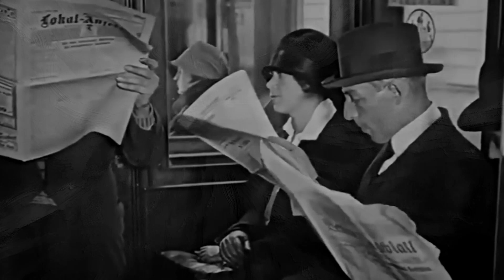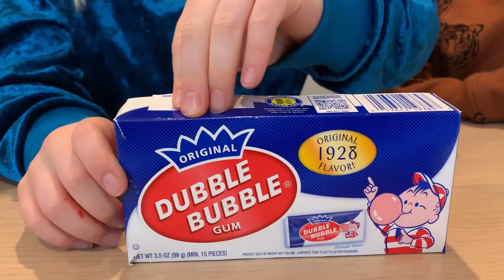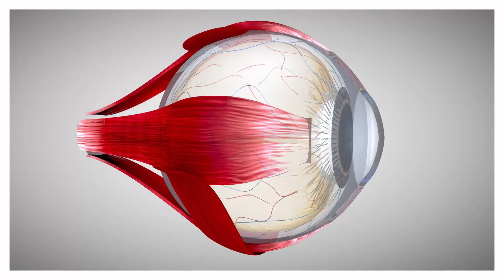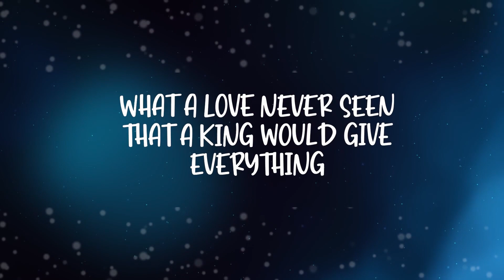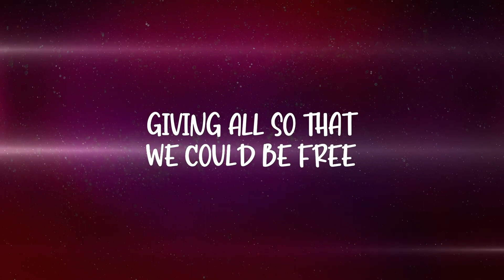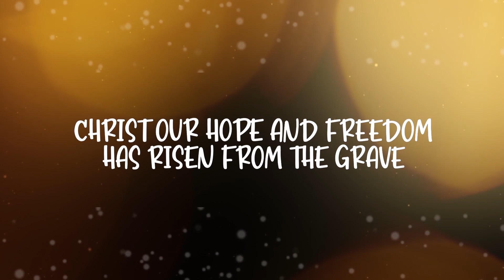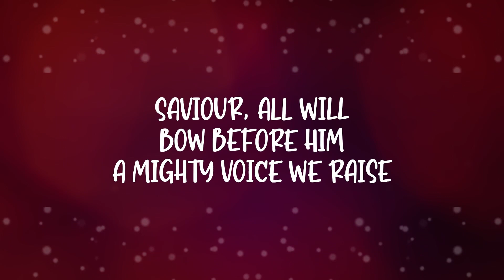Sweet As Vision! | Vision Episode 01 | City Impact Kids Online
Do you have vision kids?! Hey kids, join us on this 1920's themed episode of City Impact Kids Online as we learn all about God and how we have vision for things greater than us!

00:00 Intro
01:09 Tonks Family Lolly review!
03:40 Olly The Optometrist's Office!
06:00 Indie & Aria's Skateboarding Vision
09:10 The Strydom's Sweet As Adventure
11:14 Let's Chat With Wikus
15:03 Outro
17:42 Star Wars Shooting Range
15:20 Jesus Lord Of Heaven Lyric Video

City Impact Church Kids is an awesome place for you and your family to come BELIEVE, BELONG, BECOME and BUILD.

We are so excited to share with you all the fun things we get up to at Kids Church and beyond... Our kids are awesome and live exciting, faith- filled, FUN lives for God!

Watch funny videos, games and learn awesome bible accounts and how much God wants to be in your life walking beside you as he is in EVERYTHING!